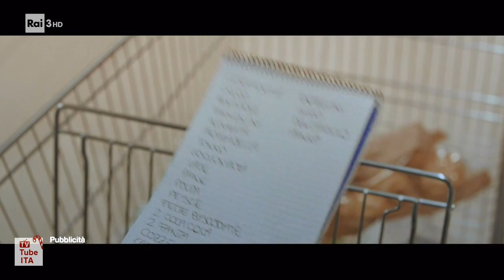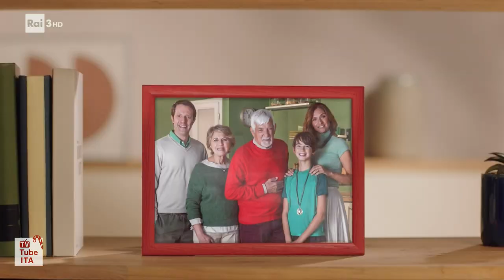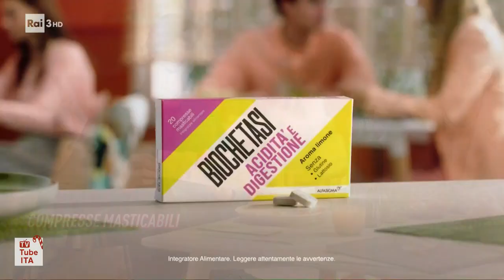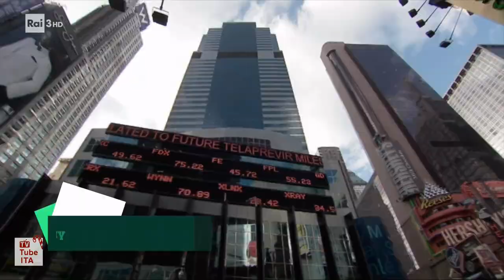Sequenza Rai 3 HD | 4 Gennaio 2023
Sequenza di Rai 3 HD, registrata il giorno 04/01/2023 alle ore 00:08.

Include:
0:00 (Intro)
0:16 Sigla finale TG3 (versione natalizia)
0:21 Rai Meteo
1:44 Appuntamento al cinema - Rubrica di informazione cinematografica
2:44 Bumper natalizio (inizio pubblicità)
2:53 Pubblicità
6:05 Bumper natalizio (fine pubblicità)
6:15 Promo "Città segrete"
6:45 Promo "Il cacciatore di sogni"
7:16 Promo "Splendida Cornice"
7:33 (Outro)

Buone Feste! 🎄